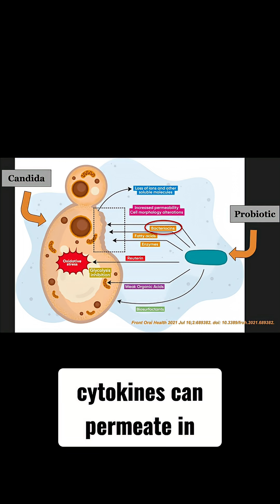Why Probiotics for Candida?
Candida overgrowth can be stubborn—but probiotics have a unique way of helping.

Instead of acting like harsh antifungals, probiotics gently rebalance the gut by weakening Candida’s defenses and supporting your immune system’s natural ability to fight it off.

Because they’re living organisms, probiotics don’t “wipe everything out.” Even higher doses won’t sterilize your gut, but rather work in harmony with your microbiome.

This makes them one of the safest, most effective tools for restoring gut health.

➡️  I’m Dr. Ruscio, researcher and clinician at the Ruscio Institute.